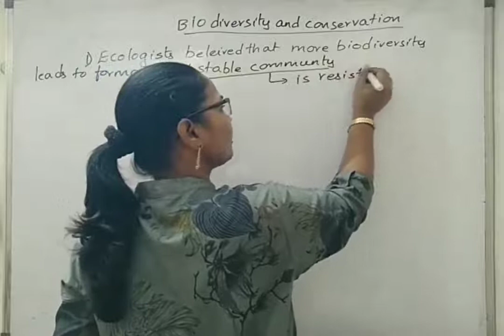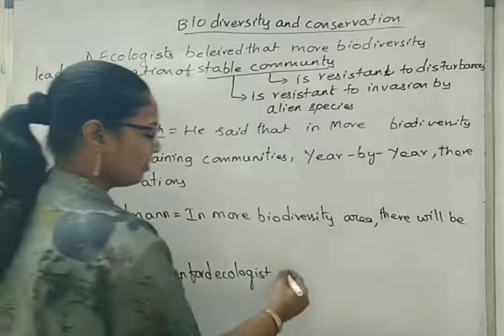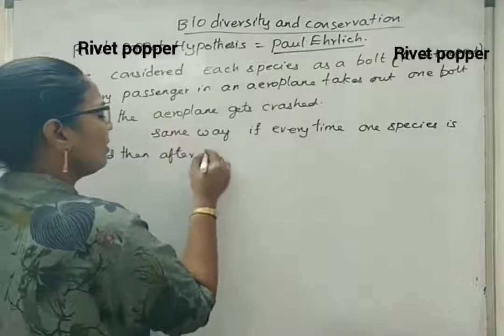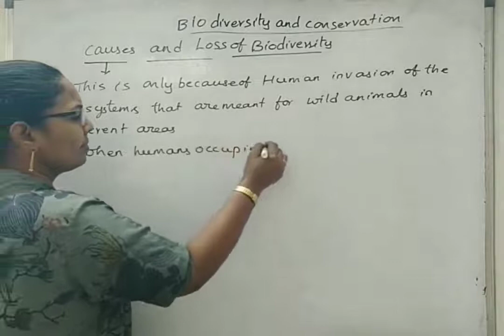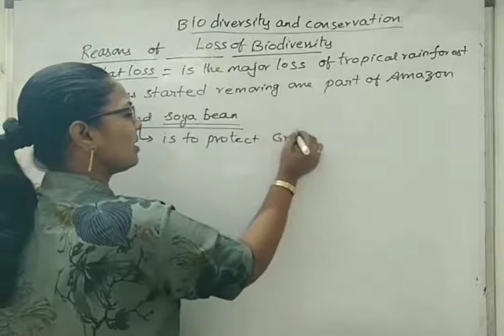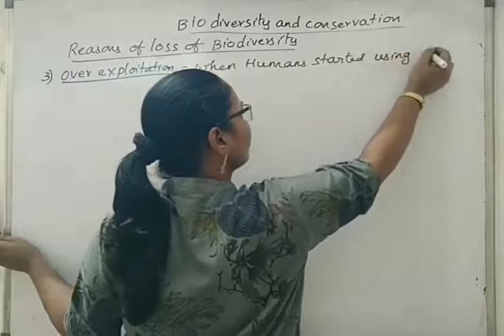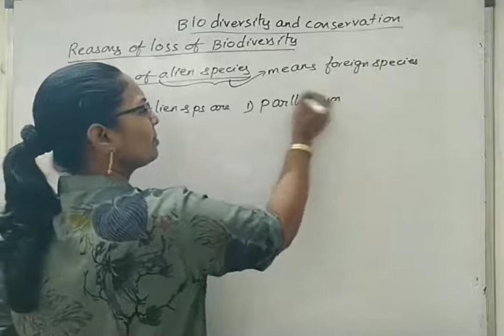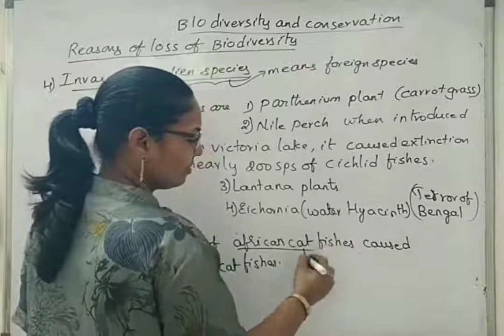RIVET POPPER HYPOTHESIS, Part -3